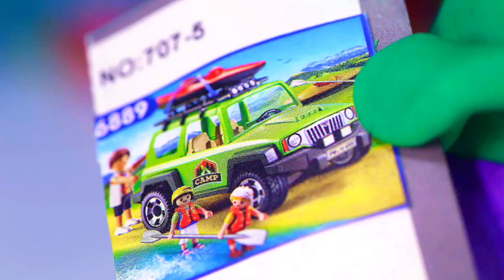DibusYmas hi5 💕Superhero Play Doh Stop motion cartoons